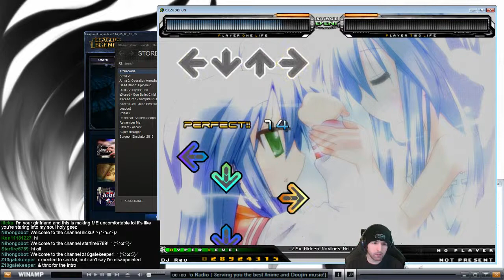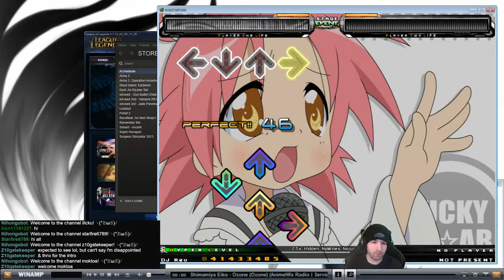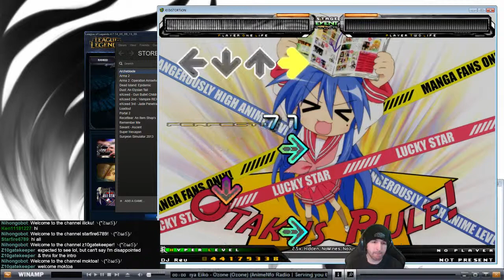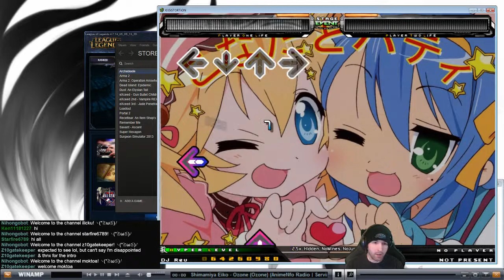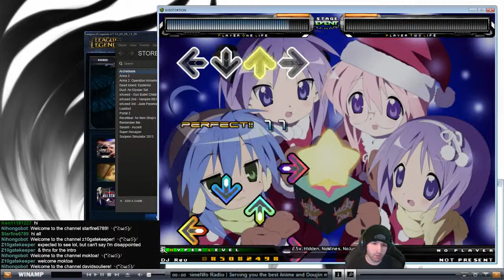StepMania - Lucky Star Douga CLEAR